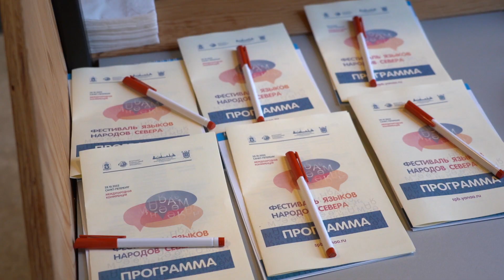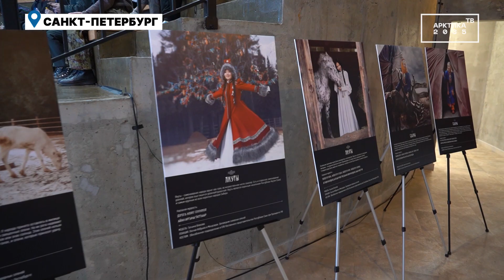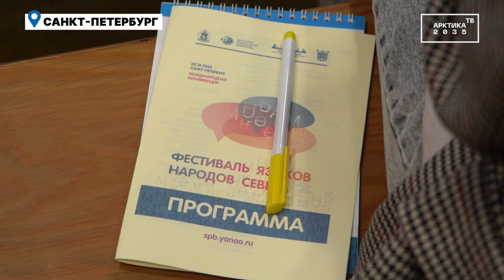Пути сохранения национальных языков народов Севера обсудили в Санкт-Петербурге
28 октября в Санкт-Петербурге ученые, языковые активисты и общественные деятели встретились на третьем «Фестивале языков народов Севера», чтобы обсудить пути сохранения национальных языков. Помимо выступлений и дискуссий, программа включила различные мастер-классы. Так, социолингвист, сотрудник Центра по сохранению, возрождению, и документации языков России Института языкознания РАН Ольга Павлова рассказала о российском опыте применения методики передачи языка «мастер-ученик», позволяющему обучать без уроков и учебников. Руководительница проекта «Зов Земли – культура кочевых народов» Алина Бакирова познакомила участников мероприятия с интерактивным межнациональным фотопроектом «Народная краса. Россия – глубокий образ». Финская художница Санна Кукконен рассказала о возможностях сохранения родных языков при помощи комиксов. О том как проходил фестиваль смотрите в нашем видео.